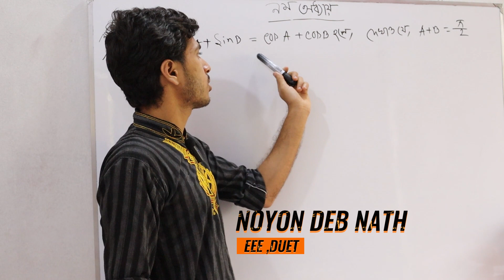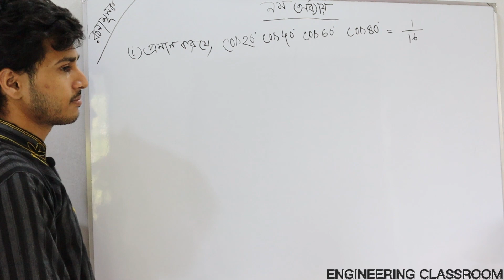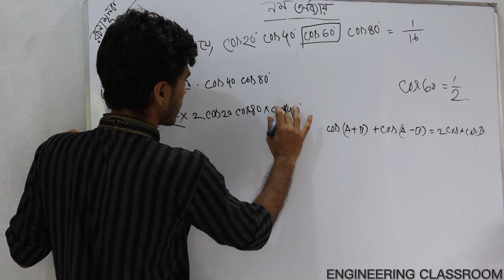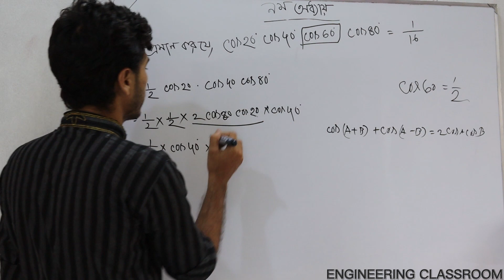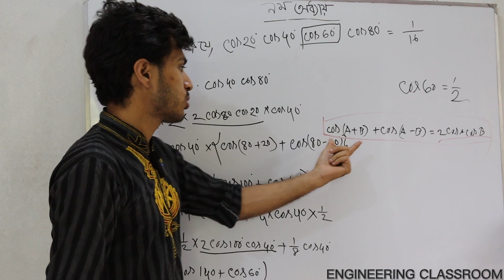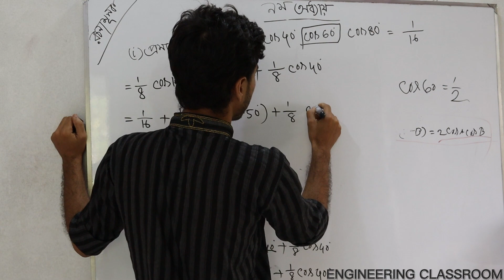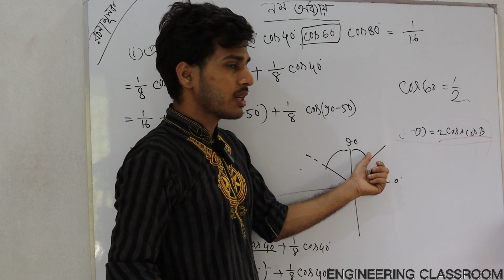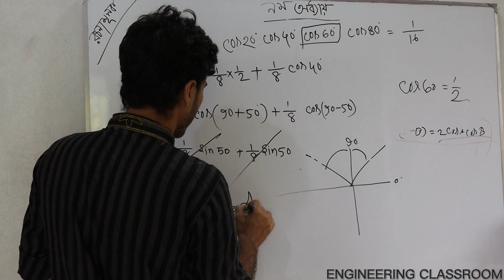Mathematics-1।। সূত্রের রূপান্তর।। অধ্যায়-৯।।পার্ট-2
Mathematics-1_ CHAPTER 9 সূত্রের রূপান্তর PART 2

👉(১-৩) সেমিস্টারের জন্য যেসকল সাবজেক্ট এর ভিডিও আপলোড হচ্ছে:

📕 ম্যাথম্যাটিকস-১
📕ম্যাথম্যাটিকস -২(আপলোড শেষ)
📕ম্যাথম্যাটিকস -৩
📕ফিজিক্স
📕কেমিস্ট্রি
📕বেসিক ইলেক্ট্রিসিটি

সূত্রের রূপান্তর
CHAPTER 9

Thanks